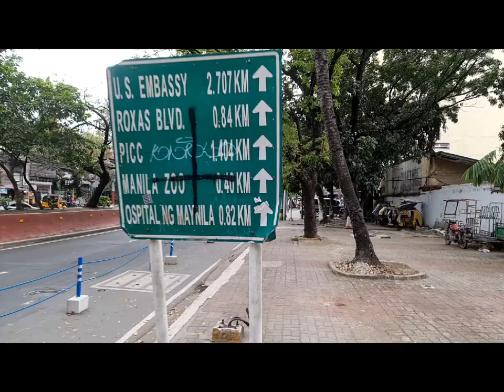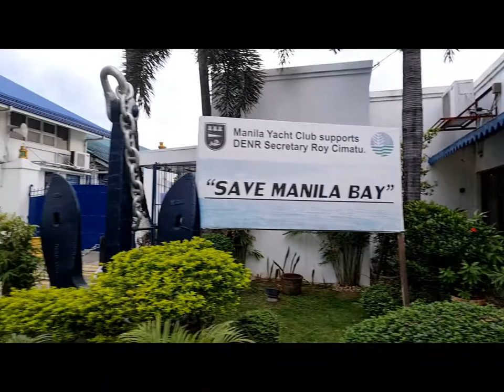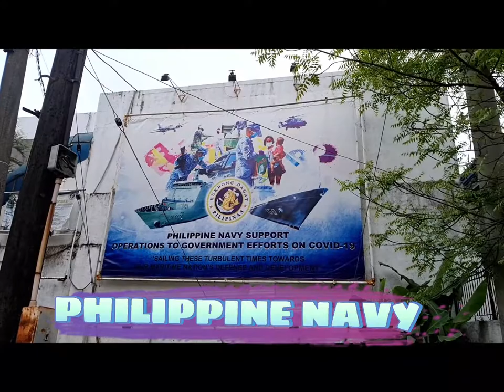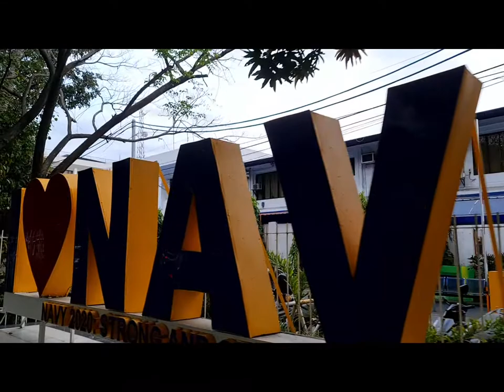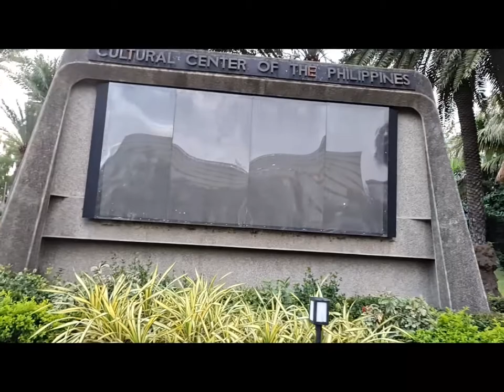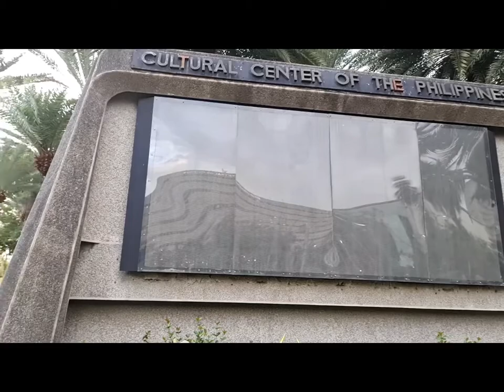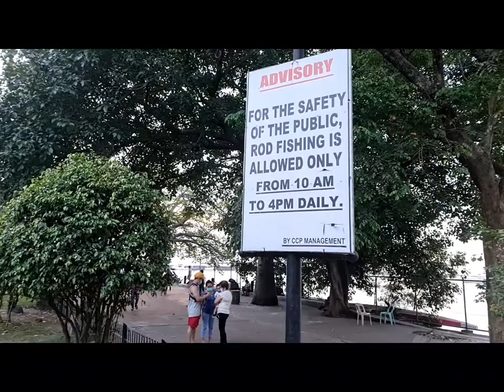The Manila Bay Best View | Jogging Time | Nasa huli ang Arayyy! | Things to see at the Bay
The Asian Dreamer: Episode 4 - Tour Around Manila Bay and CCP Area.

This is how it looks like during the pandemic, the beautiful Manila Bay and see the Phililpines in a different perspective with the view of the Manila Yacht Club.

Makikita rin natin dito ang mga pwede makita at gawin when you are at the park of the Cultural Center of the Philippines.